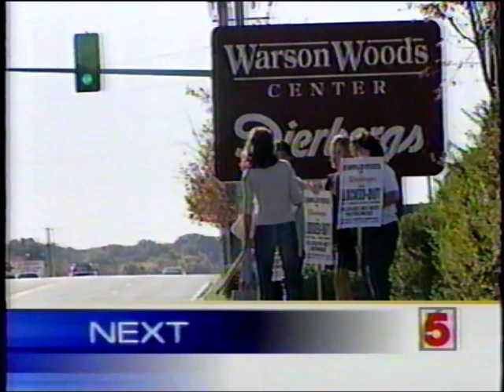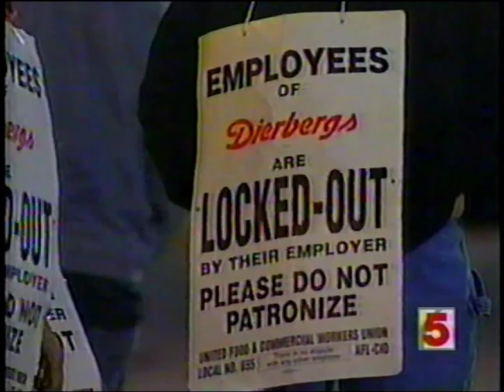October 16, 2003 KSDK news teasers and partial 10 p.m. newscast